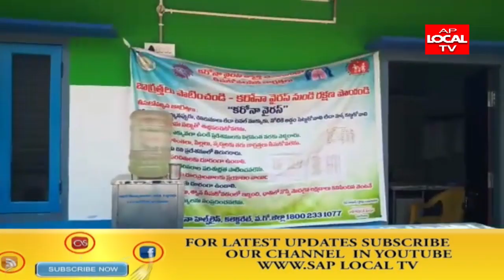ప్రజలకు అవగాహన కల్పించుట, గురించి పంచాయతీ కార్యదర్శి రవిచంద్ర, మీడియా తో